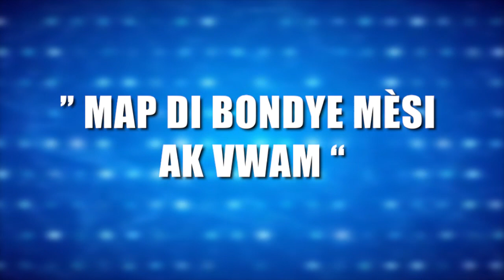SPOT PITIT MANMAN MARI STARS